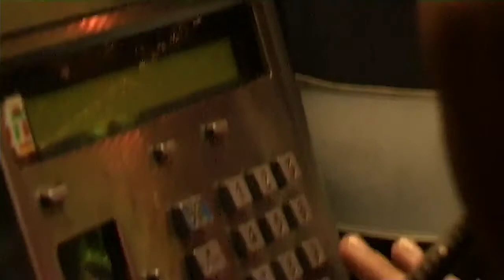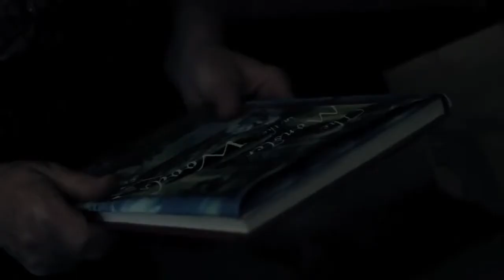David Hillman Director Reel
All work by David Hillman

Music by Alex Somers - 'Play the tape out '  from 'Honey Boy' Original Soundtrack